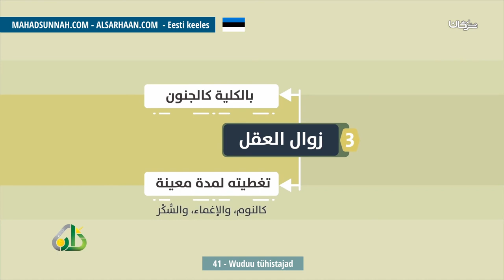41 Wuduu Tühistajad نواقض الوضوء